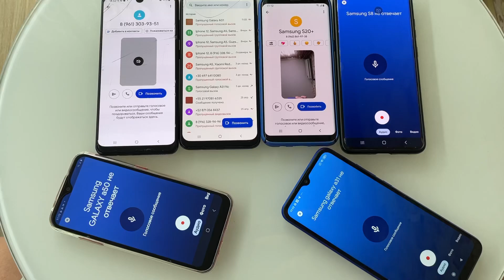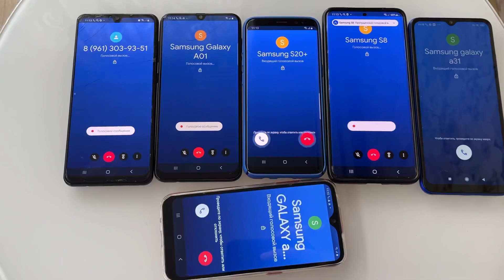Incoming Calls Google Duo Group Messenger/ Black Fox / Viber / WhatsApp/ Telegram